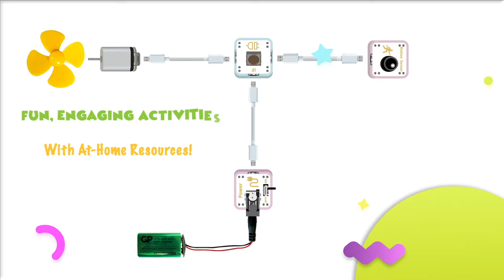STEAM SNIPS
STEAM SNIPS™ Kit - Electronic Building and Coding Modules

STEAM SNIPS™ include 73 different components, each can work with every other module in the set – all that is needed is imagination, inspiration and curiosity to build an infinite number of combinations of electronics products.